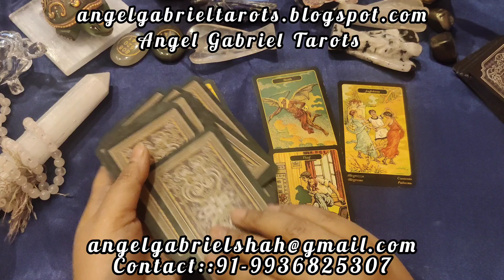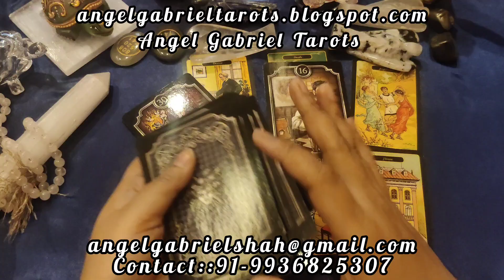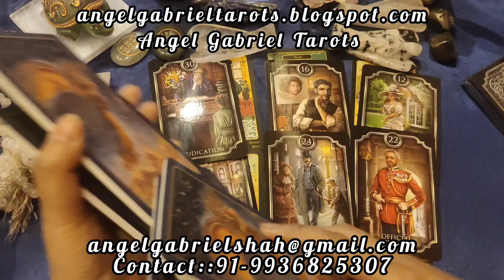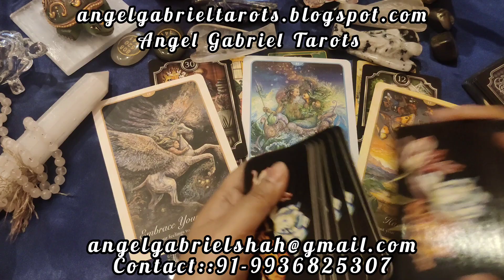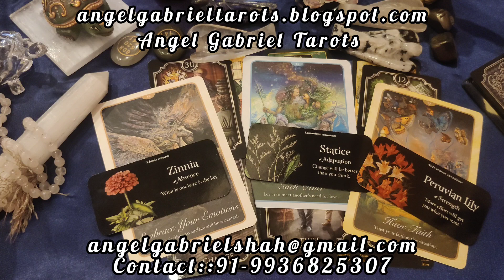SCORPIO MARCH 2024,HOW IT WILL BE? MESSAGE FROM ANGELS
message from Angels for the month of March 2024